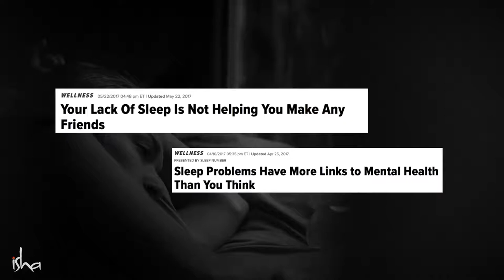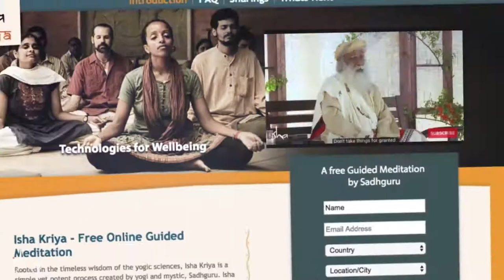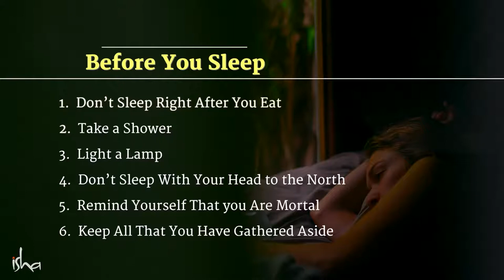10 Tips To Sleep Well & Wake Up Well - Sadhguru / Gurus Of India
Our Recommended Ayurvedic Products

Recommnded Sadhguru Books

Recemmended Sadhguru Products